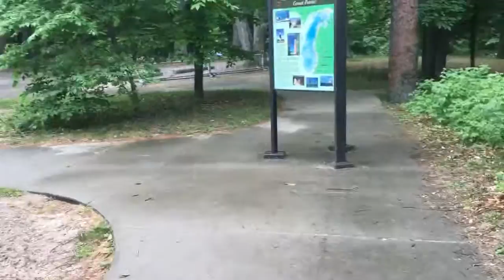Muskegon State Park Lake Michigan Campground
Walking from the deck to the site we stayed on before I commuted back home.  :(. Such a lovely place.  It's always depressing to have to leave.